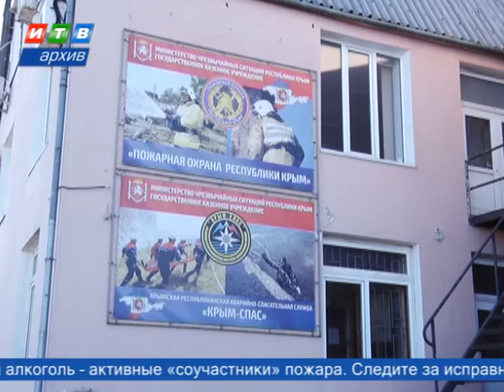За 2 месяца 2021 года на пожарах в Крыму погибло 325 человек